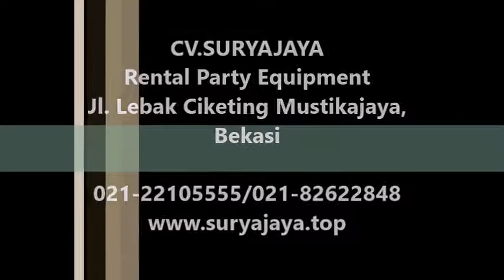Sewa Bunga Meja Plastik Dan Dekorasi Bunga Plastik Jakarta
Surya Jaya Party Equipment
Jl. Lebak Ciketing Mustikajaya Bekasi
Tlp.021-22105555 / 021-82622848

Pelayanan 24 jam :

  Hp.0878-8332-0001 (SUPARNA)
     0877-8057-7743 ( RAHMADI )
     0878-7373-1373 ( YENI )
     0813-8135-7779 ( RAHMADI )